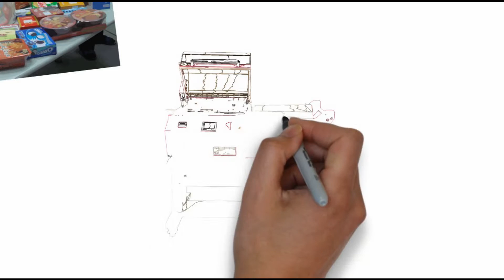automatic L sealer with shrink tunnel,Auto L sealer,Auto L sealers